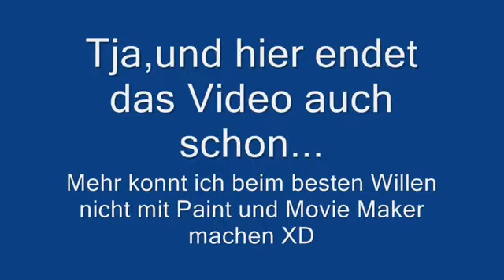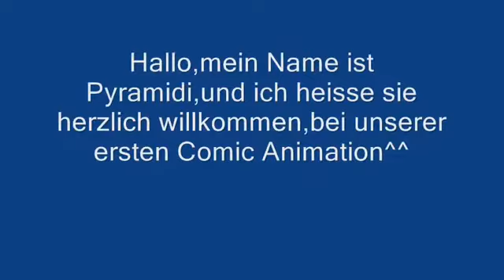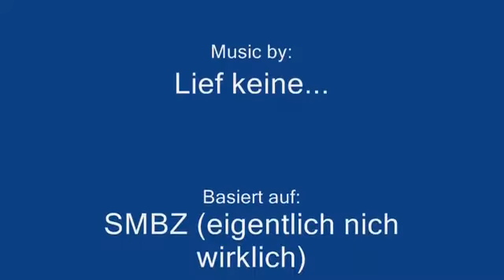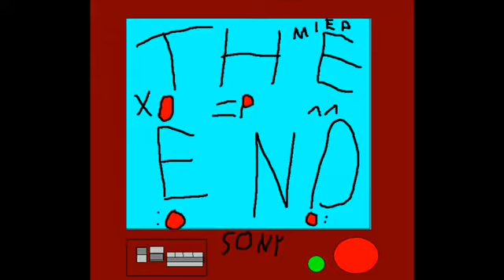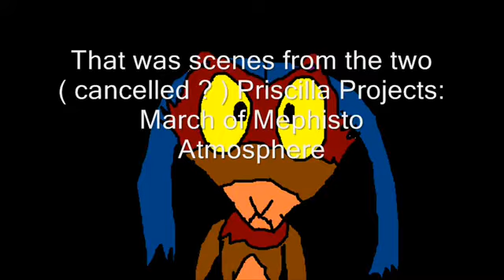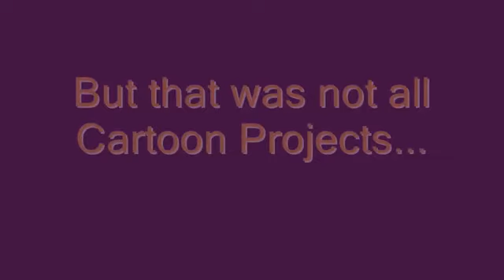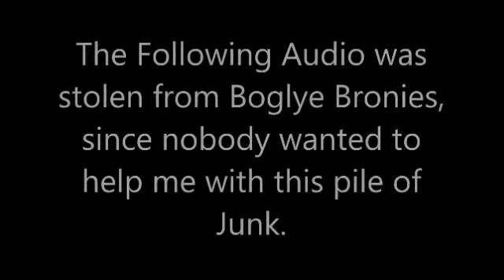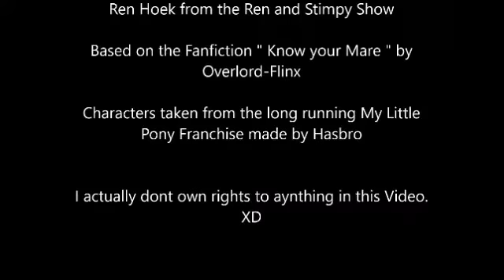All my MS PAINT Cartoons Compilation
I mostly just upload this to have a single video to showcase everything off i have done so far, in the hopes that it motivates me to animate more.